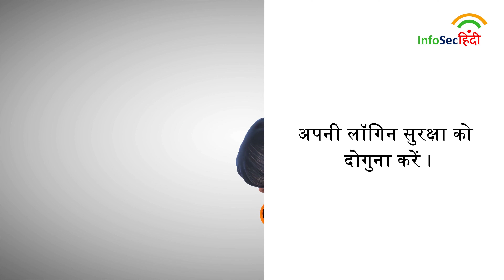Cyber Security Awareness Tip Of The Day 30 Aug 21 - 2 factor authentication - 2FA- Multi factor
This video is for daily cyber security awareness tips in Hindi.
This video explains the importance of  2 FA i.e. two-factor authentication / multi-factor authentication.
Always use 2FA i.e. two-factor authentication / multi-factor on all your online accounts to secure it.
Be alert, be cyber safe.

The InfoSecHindi YouTube channel is started with an aim to spread Cyber Security awareness in Hindi.